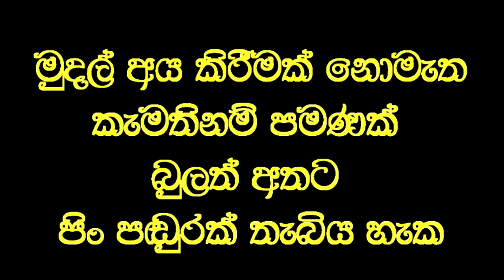විනාඩි අටකින් දහ දෙනෙකුට පෙනීම දුන් වෙදකම